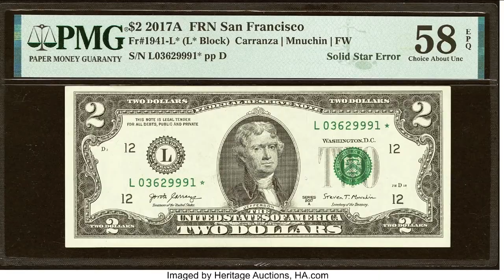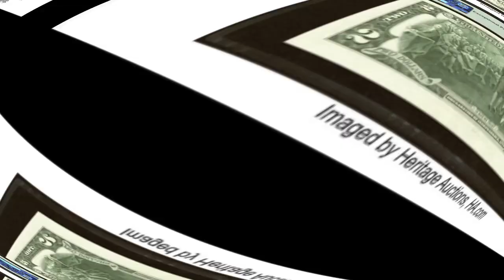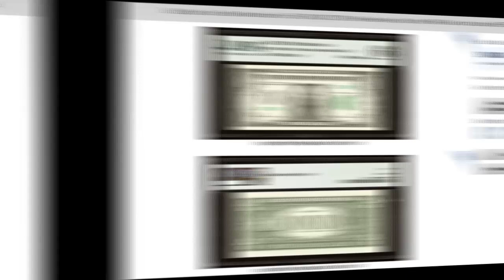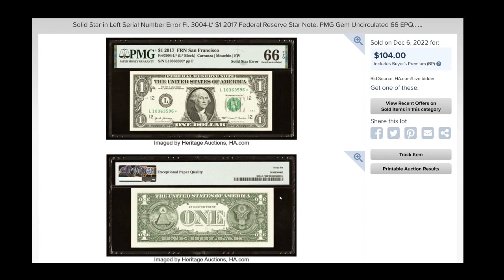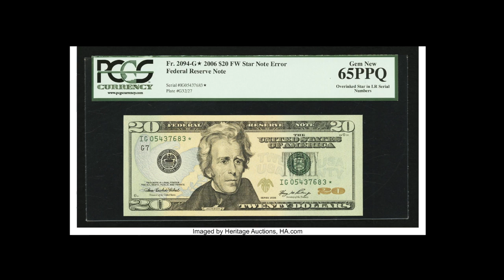Tienes BILLETES con ESTRELLA? MIRA EL VIDEO antes que te ganen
Existen billetes Norteamericanos con estrellas al final del numero de serie que siguen circulando pero ALGUNAS tienen unas caracteristicas muy particulares que las hacen INTERESANTES para los coleccionistas, quieres ver cual es? MIRA EL VIDEO